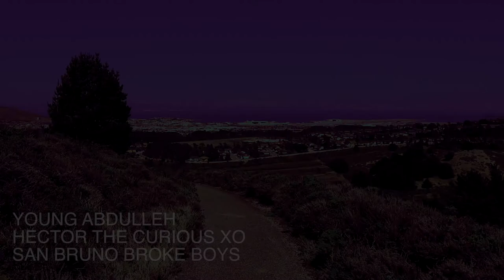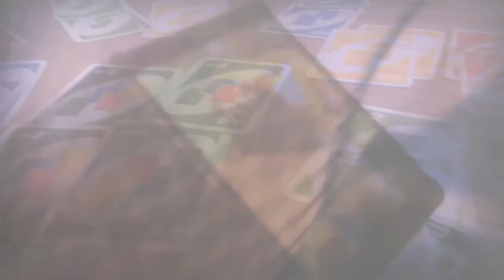SAN BRUNO BROKE BOYS Ft. HECTOR THE CURIOUS XO (Official Music Video)